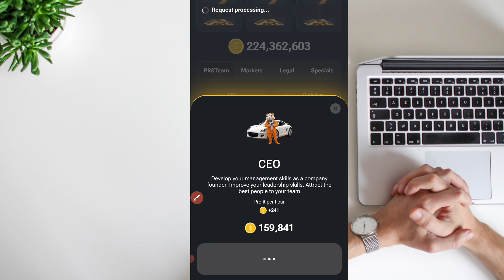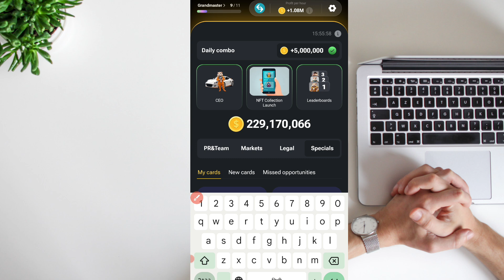Hamster Kombat Daily Combo Cards Today | Hamster Kombat 7 July Daily Combo Cards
7 July combo card
7 July combo card today
hamster Kombat today code
hamster Kombat today kombo card
7 July combo card hamster Kombot
7 July cipher code
6 July combo card
6 July combo card today
aaj ka Komba card
hamster Kombat withdrawal